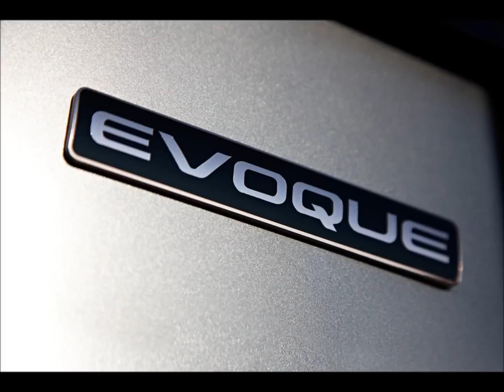Range Rover Evoque Special Edition with Victoria Beckham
A collaboration between British fashion designer Victoria Beckham and the Land Rover Design team, led by Gerry McGovern.

-Gerry McGovern, Director of Design, Land Rover explains: "The design of Evoque has truly captured the hearts of customers worldwide. Working with Victoria the intention was not to change the fundamental architecture and award winning design of the Range Rover Evoque. We wanted to create a Special Edition that extends its character in a new direction through understated, restrained colour and detail changes.